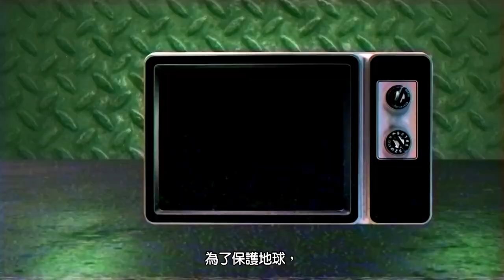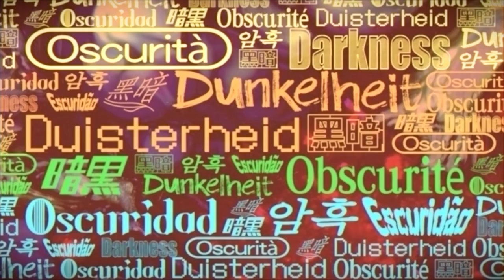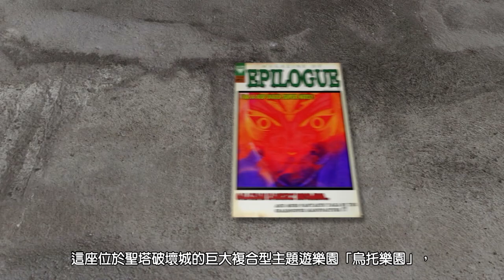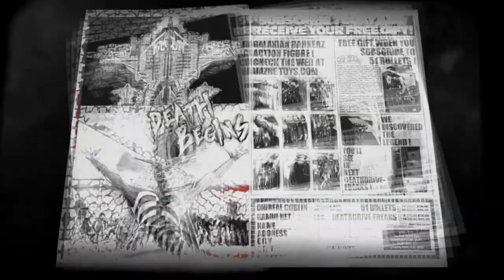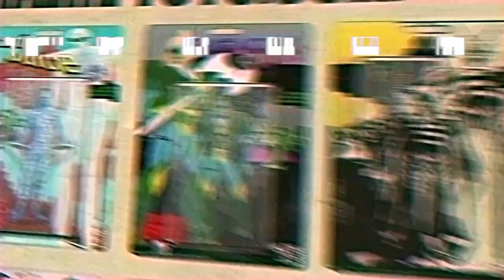英雄不再3 Part 1